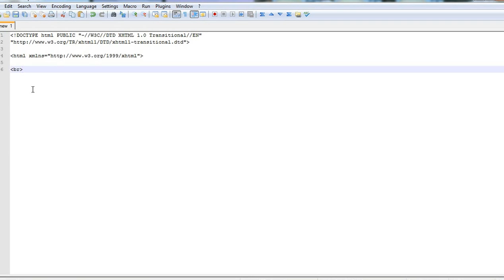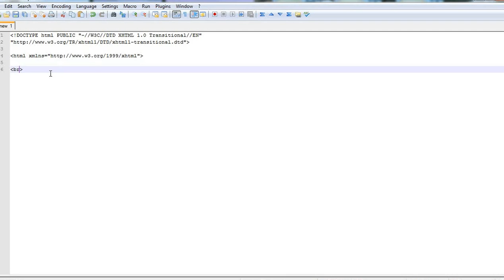Web Design: Lesson 1.5 - What is the difference between HTML and XHTML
This video reviews the differences between HTML and XHTML